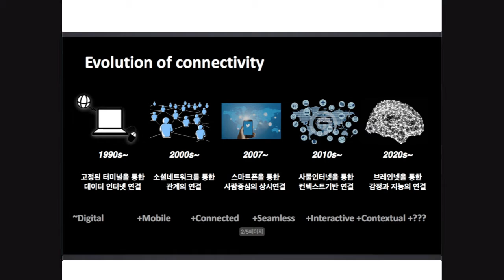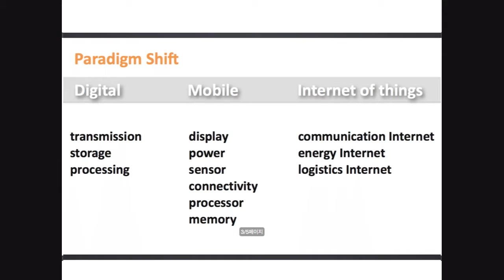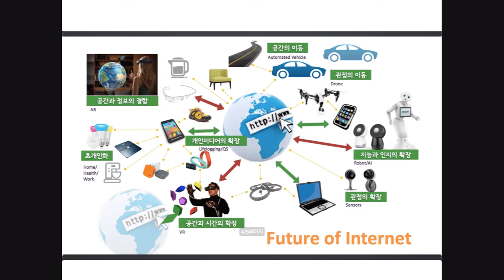사물인터넷 관점에서 바라본 클라우드 [미래부 클라우드 TV]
제목:  사물인터넷관점에서 바라본 클라우드 [미래부 클라우드TV]
게스트: 최형욱 대표 / 사물인터넷 전문기업 매직에코
호스트: 고우성 지식PD / 클라우드TV, IT지식방송 TalkIT

연결 중심이 기기가 아니라 사람

사물인터넷은 사람에게 상황을 제어할 수 있는 힘 부여

디지털시대 급격한 비용절감: Transmission(전송), Storage (저장), Processing(처리)

클라우드는 스토리지(저장)이다.

사물인터넷의 클라우드는 센서로부터 데이터 저장하고 의미를 찾는 프로세싱의 역할

클라우드로 연결된 로봇

모든 기기들은 클라우드로 연결